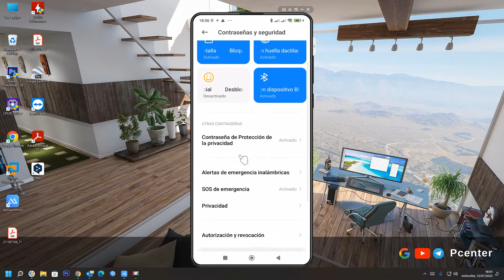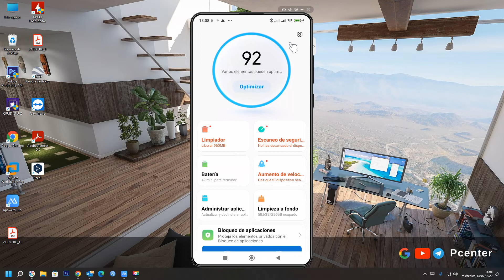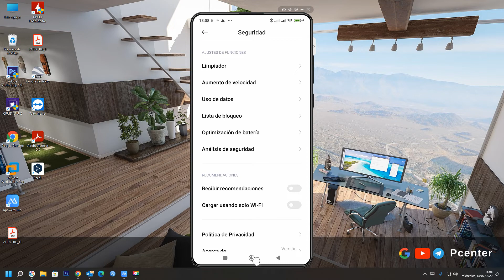Cómo deshabilitar las recomendaciones personalizadas en Xiaomi, dejar de recibir ads en el móvil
En el video se explica, como es que puedes deshabilitar las recomendaciones personalizadas en móvil Android Xiaomi. ¿Cómo quitar recomendaciones de hoy en Xiaomi?